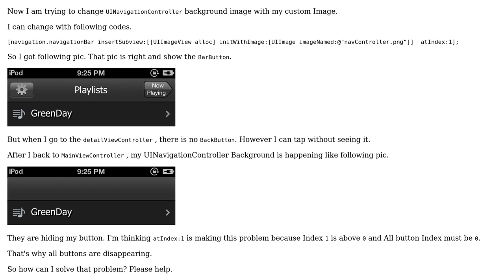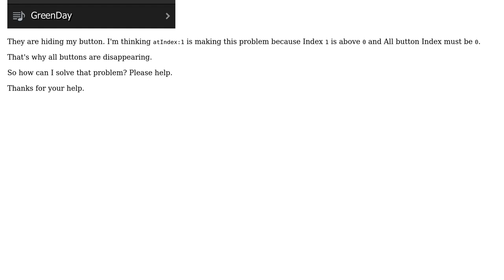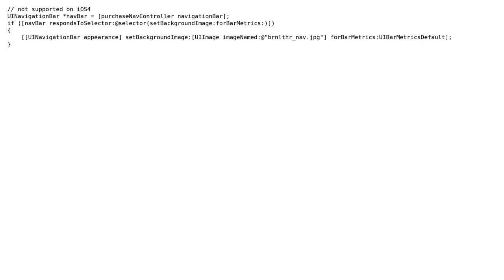UINavigationController background color changes that hide Back Button in iOS (2 Solutions!!)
UINavigationController background color changes that hide Back Button in iOS

With thanks & praise to God, and with thanks to the many people who have made this project possible! | Content (except music & images) licensed under CC BY-SA | Music | Images & others | With thanks to user unspokenblabber user Manish Agrawal user Fire Fist and the Stack Exchange Network Trademarks are property of their respective owners. You are responsible for your own actions.